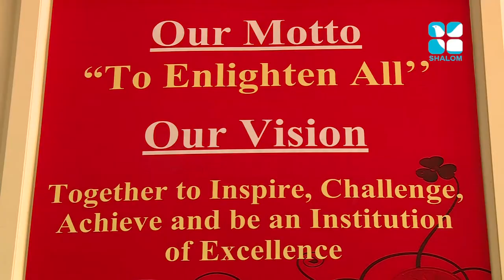Sargolsavam Epi:113- St Vincent Pallotti Central School Thrissur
Shalom TV